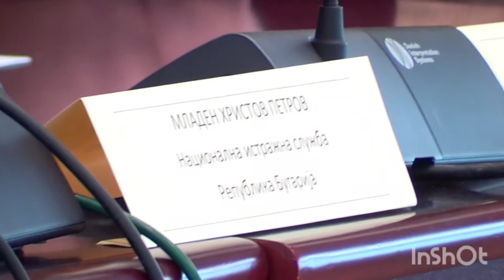Excerpts News Conference: Public Prosecutors of North Macedonia and Bulgaria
Statements by

1. Ljubomir Joveski, Public Prosecutor North Macedonia

2. Biser Jordanov Mihajlov, District Public Prosecution Pernik, Bulgaria

3. Mladen Hristov Petrov, National Ivestigative Service, Republic of Bulgaria

For translation, contact author of the video via YouTube